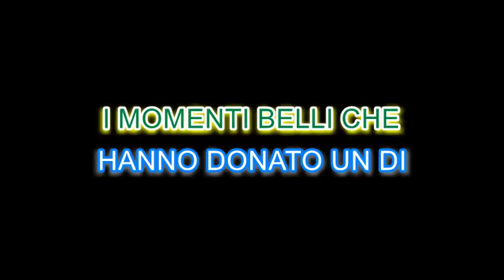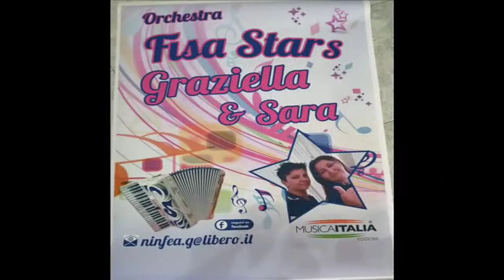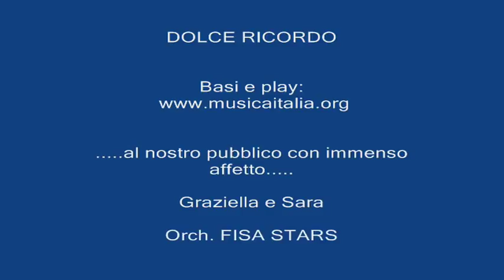Dolce Ricordo - Beguine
Testo e Musica di: Graziella Bella e Sara Di Girolamo
Arrangiamenti: Sandro Cupellaro